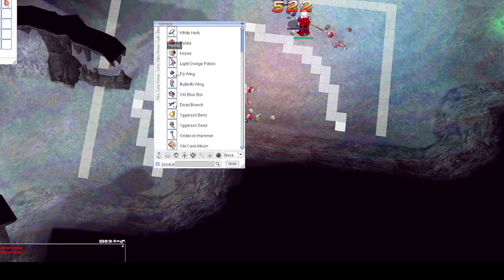MVP Detale 2 Man